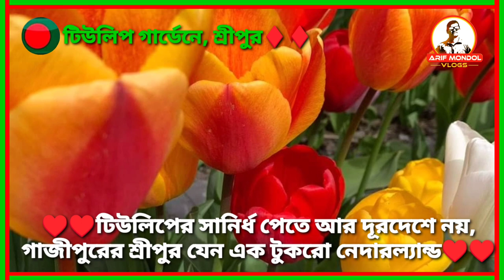টিউলিপের সমারোহ গাজীপুরে ।। Tulip ceremony of Gazipur,Tulip garden of Bangladesh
টিউলিপ সাধারনত শীত প্রধান দেশের ফুল নেদারল্যান্ড ও ভারতের কাশ্মীর এফুলের জন্য বিখ্যাত। এ ফুলে সানির্ধ পেতে আমাদের যেতে হতো ভারতের কাশ্মীর। শ্রীপুরের কেওয়া পূর্বখন্ড গ্রামে দেলোয়ার হোসেন ও সেলিনা ভাবি দম্পতি চতুর্থ বারের মতো টিউলিপ ফুলের চাষ করেছেন।

বিস্তারিত দেখুন ভডিওতে...